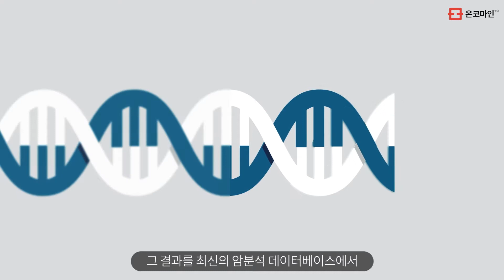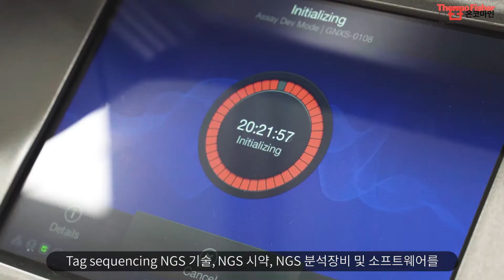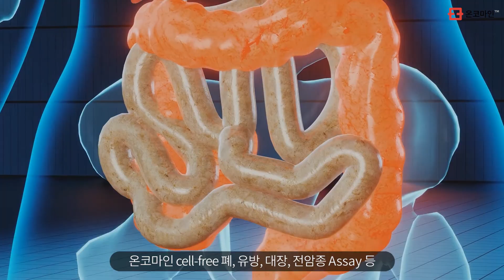암 유전자 분석의 최적의 솔루션 온코마인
암 유전자 초 미세변이를 찾는 가장 빠르고 정확한 NGS 솔루션 온코마인에 대해 소개 드립니다.